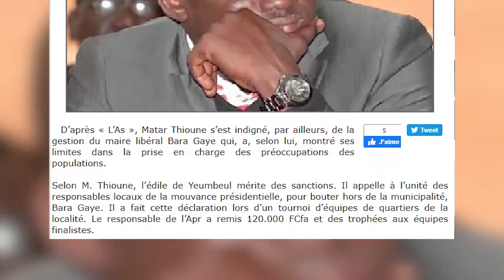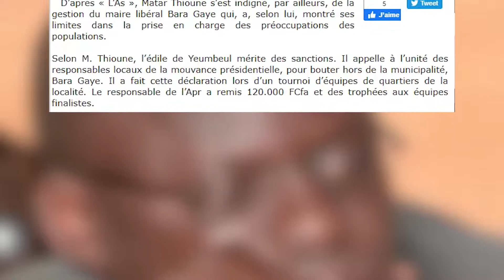Municipales de janvier 2022 «Yeumbeul Ca Canam» veut éjecter Bara Gaye de son siège